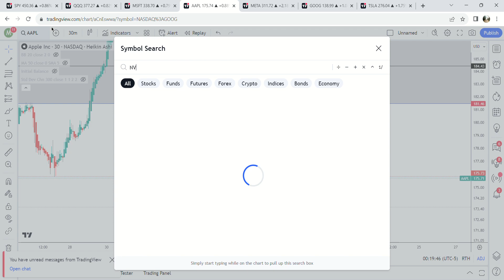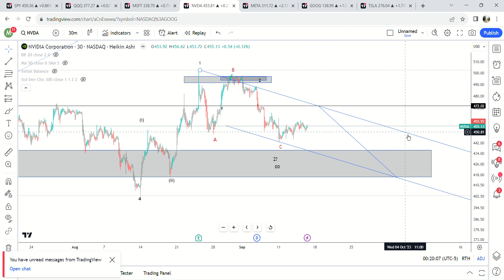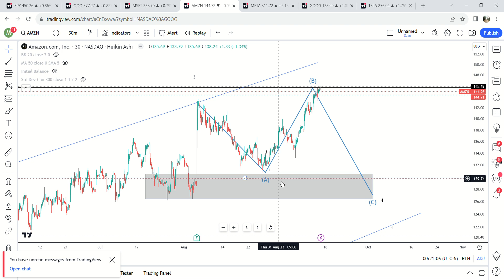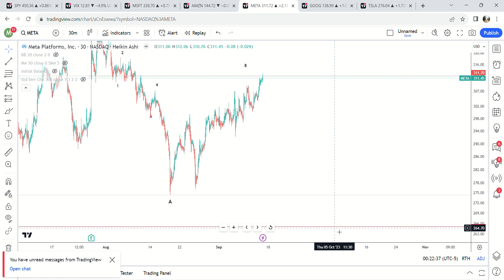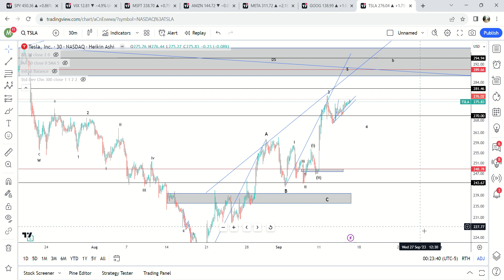Market Update 9/15 | EPIC Correction About To Begin?!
In this video I go over if we are about to top and go over all of the individual tech stocks targets.  How much longer can this melt up go?  What are the targets to the downside when it finally rolls over?